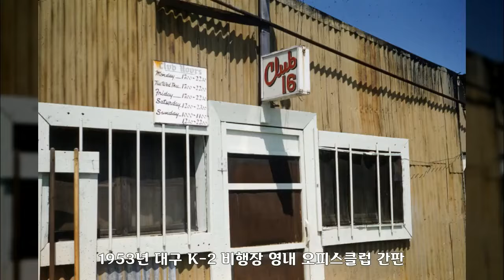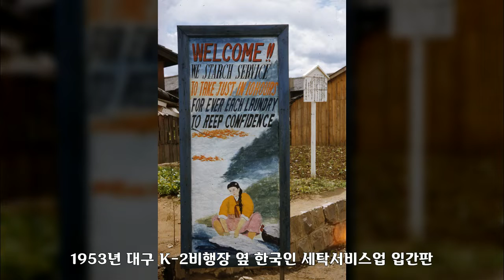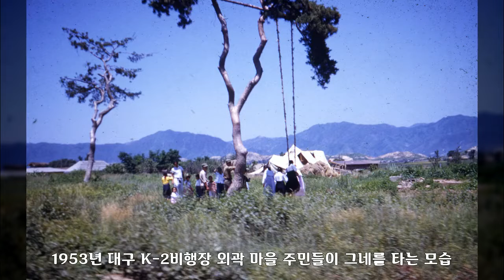1953년, 대구 K2 비행장, 대한민국 역사사진, Korean History Photo